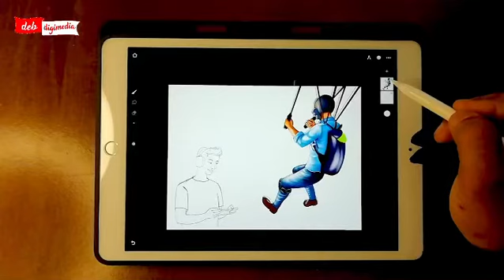Battlegrounds Mobile India fan poster drawing is going on l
Full video will come with in 2 days.